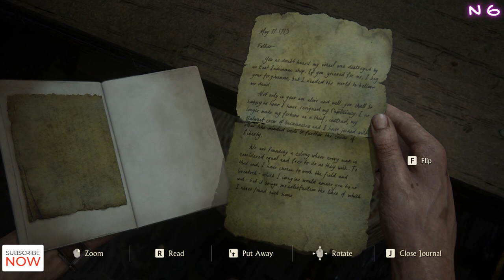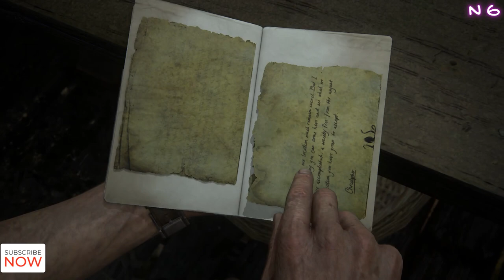Uncharted 4 | Part 54